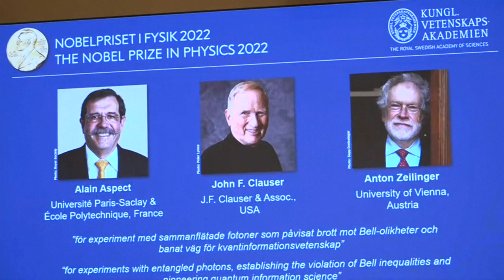Nobel Physics Prize is awarded to three quantum physicists | AFP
The Nobel Prize for physics is awarded jointly to Alain Aspect, John F. Clauser and Anton Zeilinger for their groundbreaking experiments with entangled photons and "pioneering quantum information science." SOUNDBITE